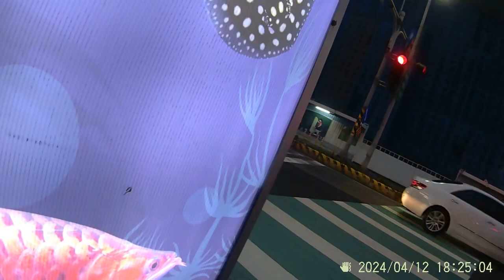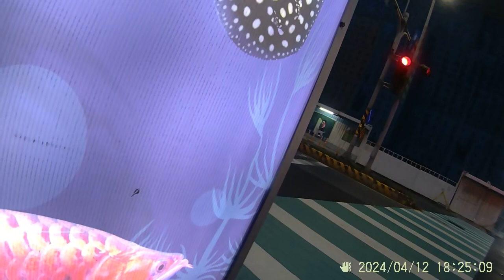屈尺-P8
新莊廟街老街至丹鳳